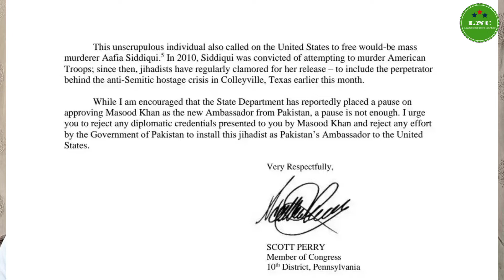Breaking News | USA Pause Pak assador Nmnation on Cogressman letter to Biden?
This is the official youtube channel of Lakhawti News Center. Lakhawti News Center is an Indian Youtube Channel, here you get news & reactions on Pakistani news media & Indian media.

All the information shared through this video is available on social media platforms. The motive is to share information only and we do not intent to hurt sentiments of any person belonging to/ following any community, cast or religion.